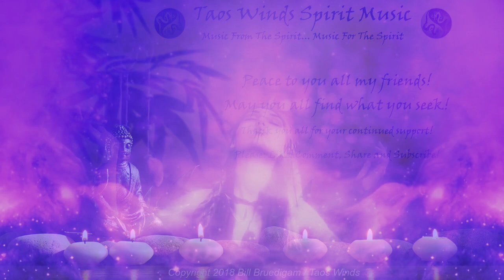Vision Quest - Trance Meditation (awaken your spirit and your spirit animals)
Spirit animal(s) and ancient knowledge await you here... Spirit animals are very real, they live in us, they are a part of us and who we are. Many, many generations ago, we all lived in tribes in different areas of the world, and all of our tribes had animal totems. The animals in our ancient stories are where we came from, our great ancestors. In this time we live, the spirit animals are still a part of us, but because of our mixing across the world with other tribes, other peoples, we have multiple spirit animals within us now. I have had many experiences throughout my life with sensing and even seeing and communicating with my different spirit animals. They have come to me in times of need, transition, change, etc., and have shown themselves to me. Personally I have the hawk and falcon, the mountain lion, the owl, the turtle, the wolf, and others that have yet to show themselves. I am from many people, and carry in my soul many animals spirits. You have multiple spirit animals as well. Close your eyes and take this vision quest, and find your spirit animals, your tribes, your ancestors throughout time. You have been uncountable incarnations throughout time. This will help you to tap in to them as you take this vision quest. This will also help you have visions to help you through this incarnation, this life and other lives that still lay ahead on your soul's journey through time.

I know many go straight to Native American when they think of vision quests. But in all cultures throughout time there have been some who have sought visions. We all come from these places, and it is a natural part of each incarnation for each of us to seek wisdom. Today, as throughout time, there is only a small percentage of people that seek these things. And you are obviously one of those people, for you are here, so therefore you must be seeking my friend. This will help you find the things deep inside that you seek. The infinite knowledge and wisdom your soul has within it, is there for you. This will help you tap in to that knowledge and wisdom.

Good luck with your vision quest my friend...

Note: I have been listening to this for days while working on the visuals, and I just can't get enough of it. It is very trance inducing, and really draws you in and takes you deep into yourself. It awakens your soul...

Seek...

Peace to you all my friends! ☥☬☮☯☸